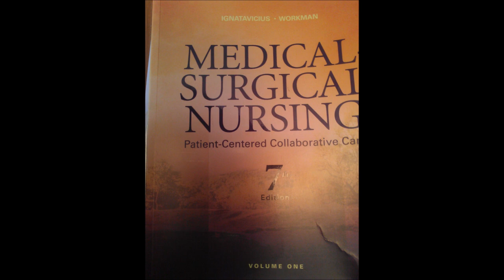cellular regulation lecture with Professor Beaver March 17, 2014